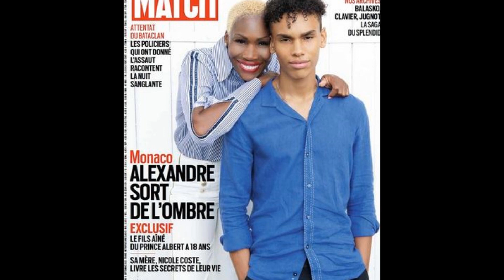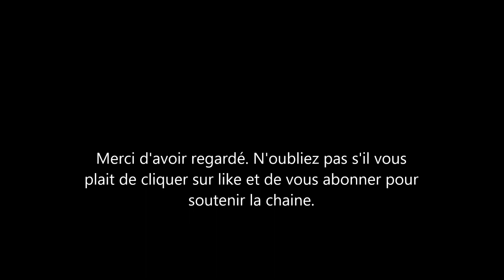Le Prince Albert de Monaco furieux des propos de son ex compagne Nicole Coste sur Charlene.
le prince Albert s'est exprimé sur l'interview que son ex compagne et maman de son premier fils a donné au magazine paris match. il se dit mécontent de ses propos sur sa femme la princesse Charlene.